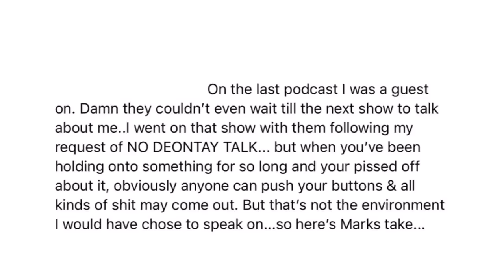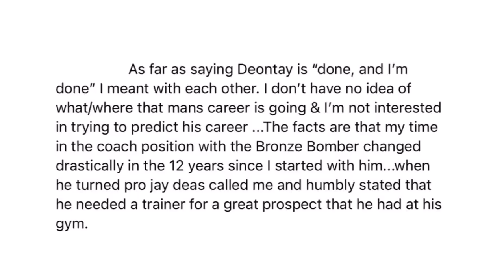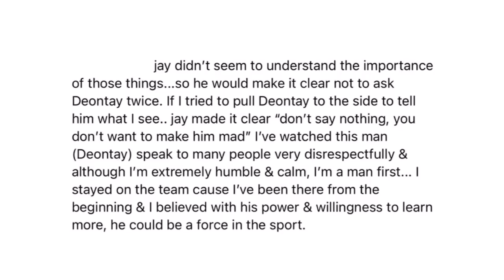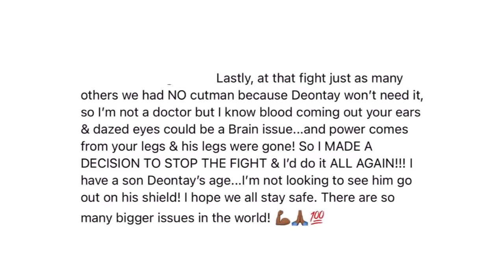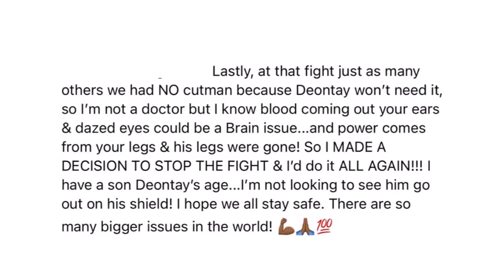DEONTAY WILDER "UNTRAINABLE" SAYS EX-TRAINER BRELAND; TELLS ALL ON "INSANE" ACCUSATIONS & DISRESPECT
"I’m no social media expert so this was the best way to put up my whole caption," wrote legendary Mark Breland, who released a final statement regarding the accusations made by his former fighter, Deontay Wilder. Check it out!